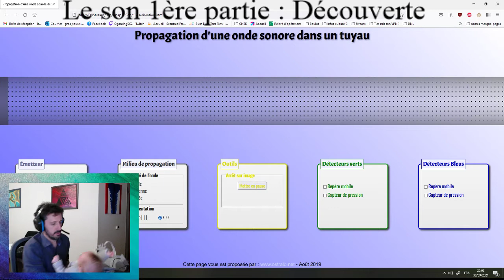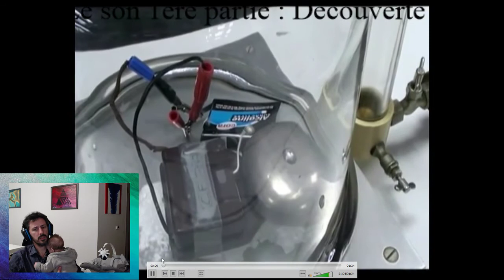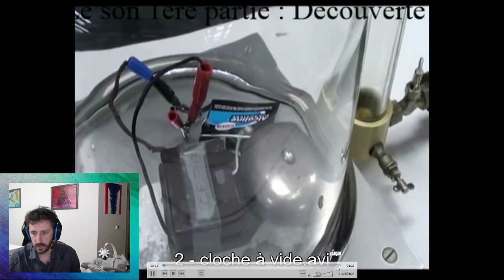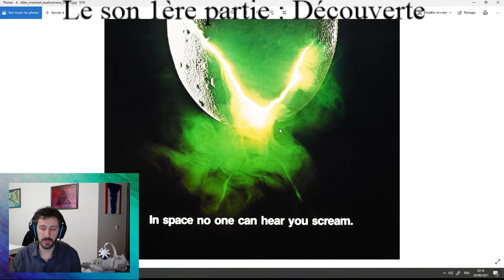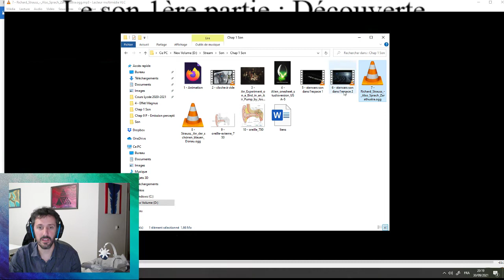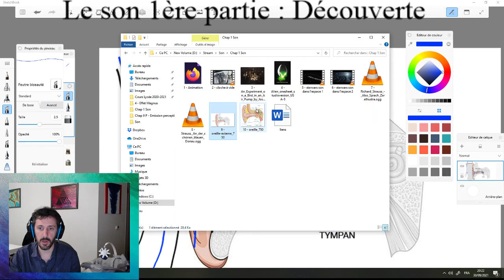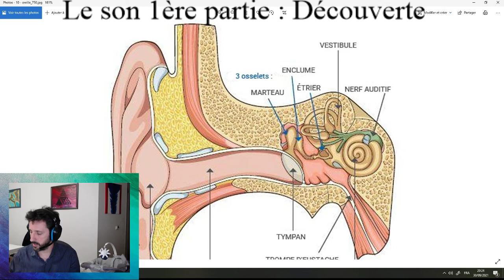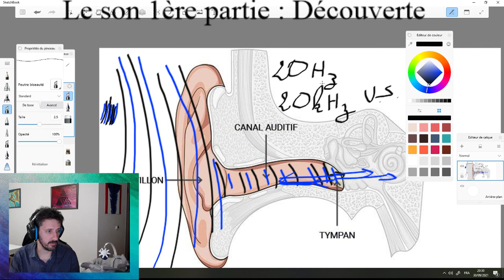Le son 1ère partie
Emission scientifique sur la nature du son, le son dans le vide, dans l'espace (Starwars ne serait pas scientifiquement vrai ? Contrairement à 2001, l'odyssée de l'espace !). Comment entend-on un son ? Etude de l'oreille.

Retrouvez moi sur twitch en direct tous les jeudi à 20h et tous les dimanche à 14h

Le principe de l'émission c'est que je choisis un sujet plutôt général de physique ou de chimie et j'essaie de développer autour de ce sujet, avec des anecdotes ou exemples intéressants.
L'idée est d'engager une discussion où les viewers peuvent poser des questions, demander des précisions ou une reformulation des explications.

Si vous avez des questions, n'hésitez pas à me les poser ici, ou sur discord Si vous remarquez une erreur sur le fond, dites-le-moi, personne n'est parfait et même les profs apprennent tous les jours.